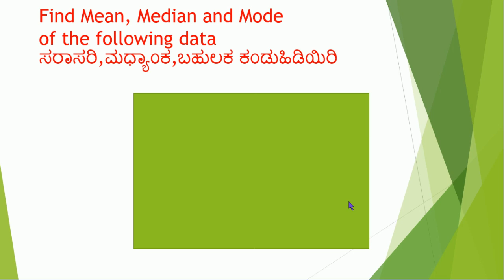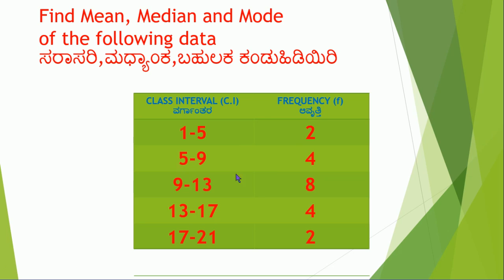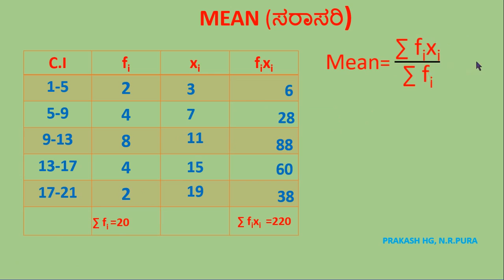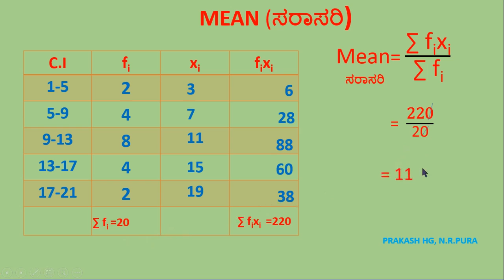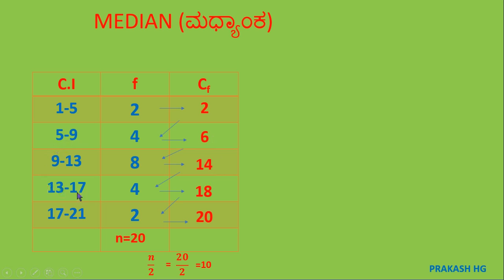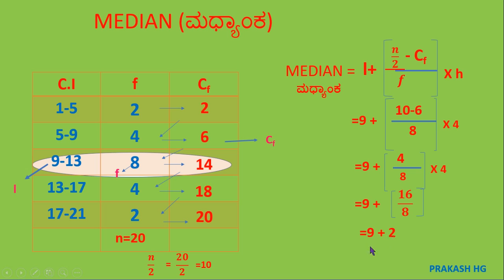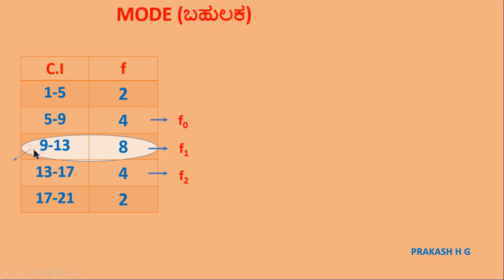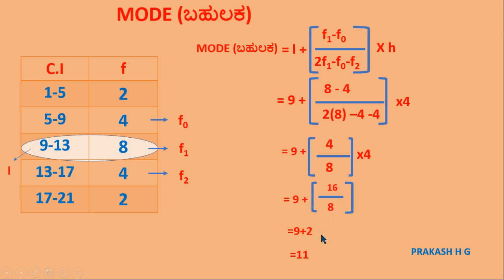Mean, Median and Mode (Kannada + English)(Prakash HG)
ಸರಾಸರಿ, ಮಧ್ಯಮ ಬೆಲೆ ಬಹುಲಕ